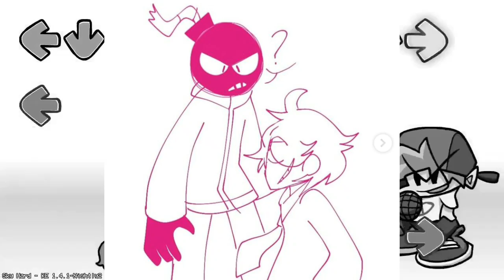Friday Night Funkin' - cómics 7w7 #2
Song 1: BF vs Garcello - nerves
Song 2: BF vs sky - sing 2
Song 3: BF vsbTabi - muy batlle